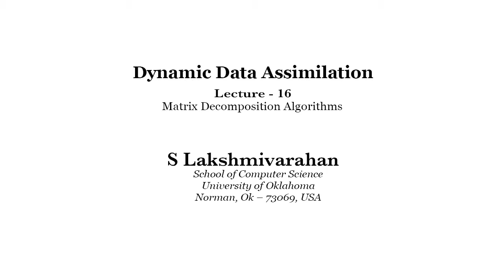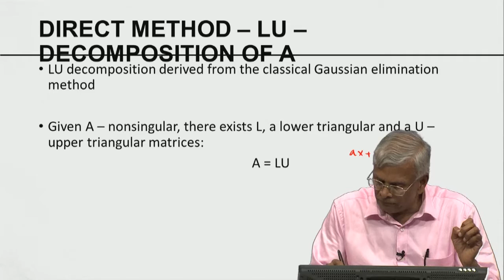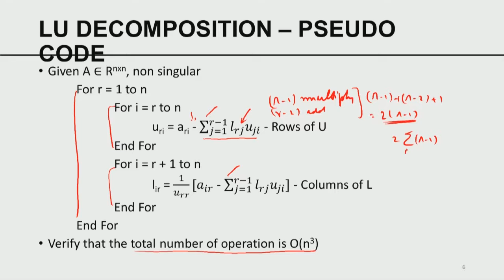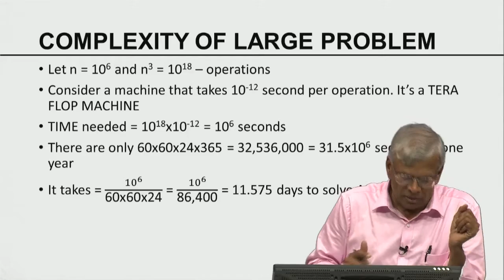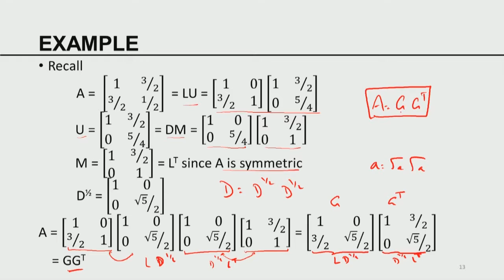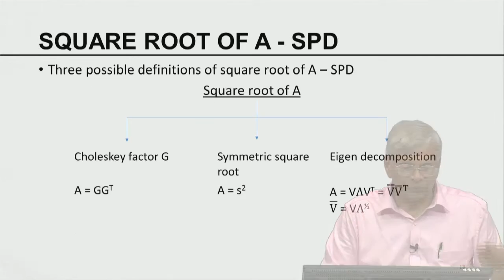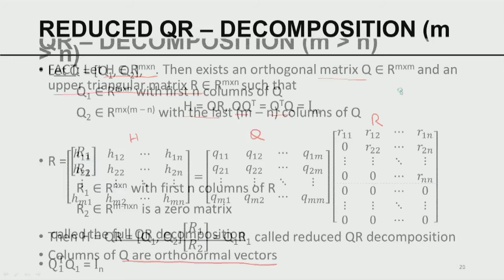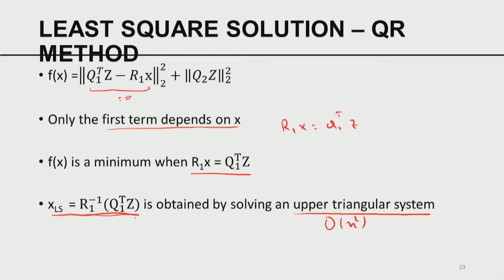Mod-04 Lec-16 Matrix Decomposition Algorithms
Dynamic Data Assimilation: an introduction by Prof S. Lakshmivarahan,School of Computer Science,University of Oklahoma.For more details on NPTEL